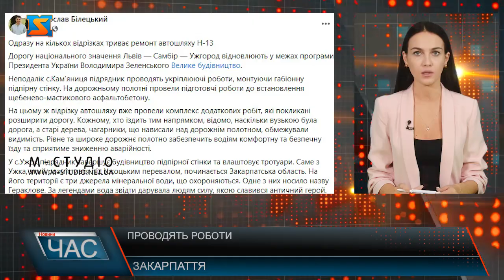Проводять роботи. Відновлюють дорогу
Дорогу національного значення Львів — Самбір — Ужгород відновлюють у межах програми Президента України Володимира Зеленського Велике будівництво – повідомляє Мирослав Білецький. Неподалік с.Кам’яниця підрядник проводять укріплюючі роботи, монтуючи габіонну підпірну стінку. На дорожньому полотні провели підготовчі роботи до встановлення щебенево-мастикового асфальтобетону. На цьому ж відрізку автошляху вже провели комплекс додаткових робіт, які покликані розширити дорогу. У с.Ужок підрядник завершує будівництво підпірної стінки та влаштовує тротуари. Саме з Ужка, який розмістився під Ужоцьким перевалом, починається Закарпатська область. На його території є три джерела мінеральної води, що охороняються. Одне з них носило назву Гераклове. За легендами вода звідти дарувала людям силу, якою славився античний герой. Скульптура Геракла, яка зараз прикрашає двір Ужгородського замку, колись знаходилась саме там.